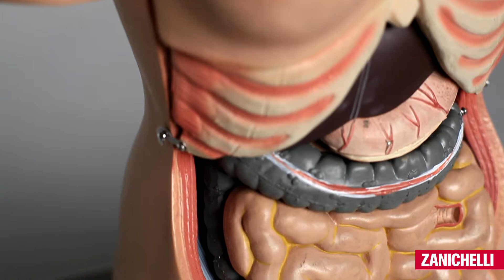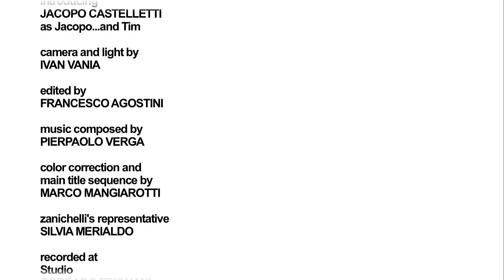Formula speaker: biologia - sottotitolato